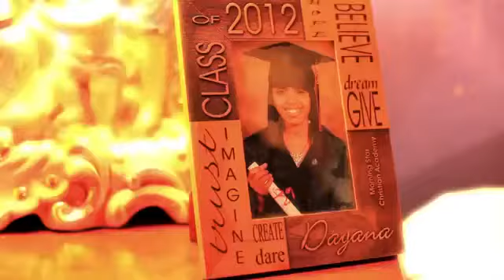Dayana Mercier Official Video Feel The Beat 2013]